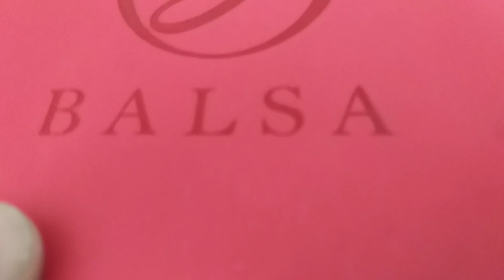Agenda empresarial terminado en Laser